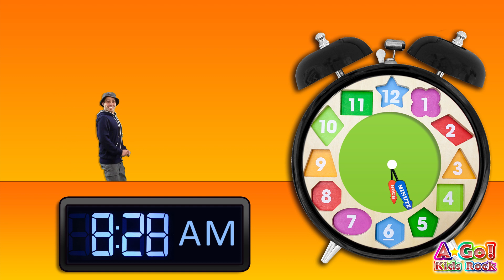What Time Is It? | Kids Songs | BINGOBONGO Learning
Here's a fun song to learn how to tell time. But be careful! You might get sucked in!

★★★★★★ Music ★★★★★★★

BINGOBONGO Learning: Kids Songs for Learning

★★★★ Free Downloads ★★★★

★★★★★ Info & Credits ★★★★★

Song: What Time Is It?
CD: BINGOBONGO Learning, Vol. 1
Video: SbS Studio
Vocals: Jeremy Lanig, Chris Alcorn

★★★★★★★ Song Lyrics ★★★★★★★

It's 6:00 am.
It's 6:00am.

It's 10:05 am.
It's 10:05 am.

It's 2:00 pm.
It's 2:00 pm.

It’s 9:09 pm.
It’s 9:09 pm.
It’s 9:09. Goodnight.